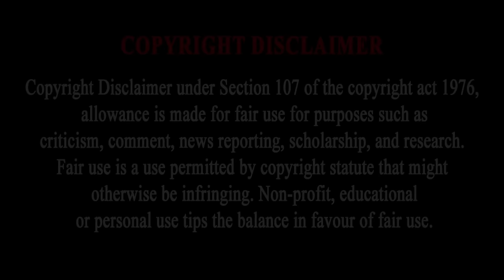Granny's Hide And Seek (kill) 😥With Shinchan And Doraemon in freefire training ground In Gta5 Telugu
Hi in this video you guys will see that Granny's Hide And Seek (kill) 😥With Shinchan And Doraemon

Franklin & shinchan Granny's Hide And Seek (kill)
Gta 5 Mods in Telugu,
Granny's Hide And Seek (kill) Doraemon Shin Chan in Gta5
Telugu Bommalu,
Telugu Stories,
 Granny's Hide And Seek (kill) in Gta5 Shinchan Doraemon
Shin Chan Telugu New Episode,
1996pjyt Gta 5 in Telugu